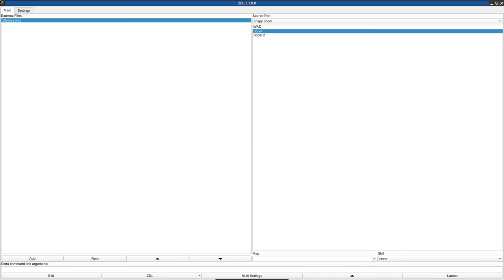DOOM 1 - 10years.wad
called "10 Years of Doom" in the /idgames FTP.
created by Darren Finch AKA Doom_Dude on December 10th, 2003.
from the .txt file included with the WAD:
"On December 6th (2003) I decided to make a special map for Doom's 10th Birthday, which just happens to be on the 10th of Decemeber. I didn't have much time to prepare and I put a lot of hours into the design. Originally I thought to spell out 'Happy Birthday Doom' in my editor and then make the level within the letters. Somehow I ended up with '10 Years of DooM' instead and built the level within those letters. It was fun to make the interior of the letters look interesting and have it so the player wouldn't notice he / she was playing within a bunch of letters. which would IMHO look lame. So it's only really obvious your inside letters from the automap. The word 'DooM' I designed to look like the traditional Doom txt from the title graphic. Once I got the letters all finished, I decided to expand and make a few rooms and halls away from the letters just to give the map some variety in the architecture department. I could've spent anouther week on this but thats the way it goes. I had 4 days and the time went fast. Heh funny this is my first Doom level and All my other wads are for Doom II. ;) I enjoyed making this map and I hope you enjoy playing it. Remember theres 8 secrets and HMP is easier than UV. If you can't get through on UV then try a lower skill level. ;) Doom on!"